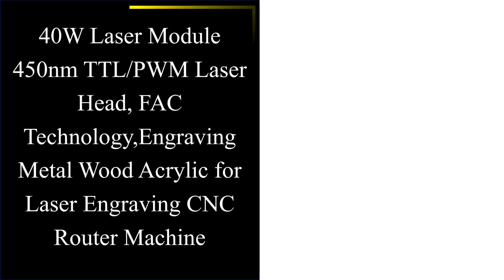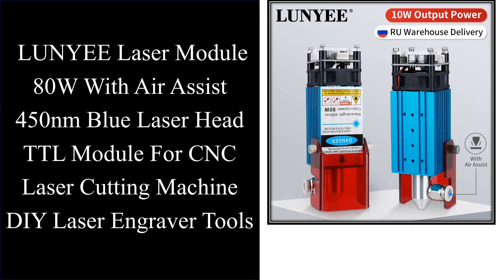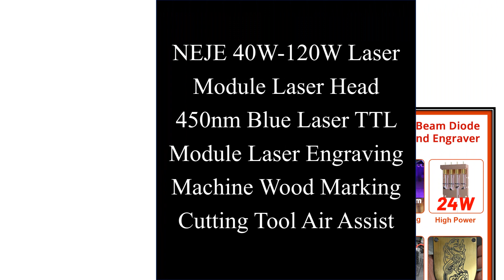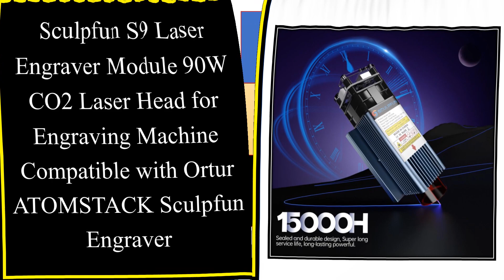Top 10 Best Laser Module In 2023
Top 10 Best Laser Module on AliExpess

Top Selling

01. 40W Laser Module 450nm TTL/PWM Laser Head, FAC Technology,Engraving Metal Wood Acrylic for Laser Engraving CNC Router Machine

02. 80W Laser Module with Air Assist 40W 450nm TTL Laser Head for CNC Laser Engraving Cutting Machine Wood Working Tools

03. LASER TREE 20W Optical Power 80W Laser Head with Air Assist TTL Blue Light Module for Laser DIY Cutting Engraving Tools

04. LUNYEE Laser Module 80W With Air Assist 450nm Blue Laser Head TTL Module For CNC Laser Cutting Machine DIY Laser Engraver Tools

05. LASER TREE 40W Air Assist Metal Nozzle Laser Head 450nm Blue Light Module for CNC Laser Engraver Wood Cutting DIY Tools

06. CREALITY CV-LaserModule 24V 5W Engraving Laser Module Original 3D Parts for Ender 3 S1 Ender 3 S1 Pro Ender 3 S1 Plus 3D Printer

07. Creality Laser Engraving Module Kit 10W 5W 1.6W 0.06mm High-Precision 3D Printer Parts Lossless Upgrade for CR-10 Ender Series

08. NEJE 40W-120W Laser Module Laser Head 450nm Blue Laser TTL Module Laser Engraving Machine Wood Marking Cutting Tool Air Assist

09. LASER TREE 80W TTL Laser Module with Air Assist Laser Head for CNC Laser Engraving Cutting Machine 450nm Blue Light Wood Tools

10. Sculpfun S9 Laser Engraver Module 90W CO2 Laser Head for Engraving Machine Compatible with Ortur ATOMSTACK Sculpfun Engraver